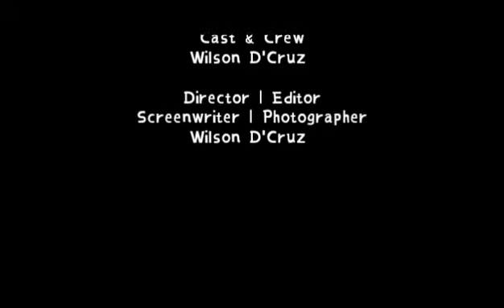Impact at St Stephen's